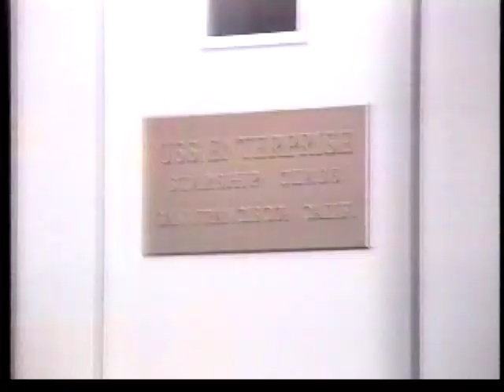James Doohan Relics interview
This video is about James Doohan Relics interview